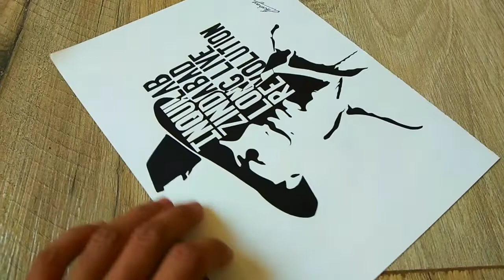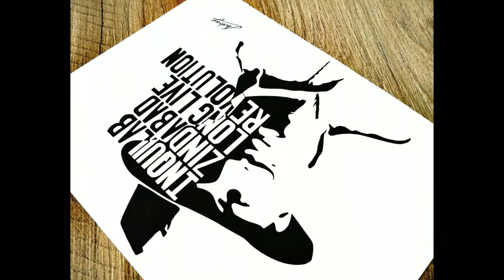How To Draw Bhagat Singh Step By Step - Freedom Fighter Drawing - Sardar Bhagat singh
How To Draw Shahid Bhagat Sing Step By Step - Easy way to Draw Sardar Bhagat Singh
Trick Art for kids and adults